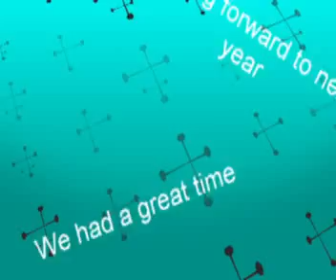Cabana Bay 17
Relaxing by Cabana poolside, water slide is optional.